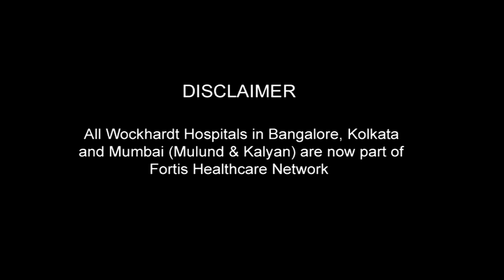Les Seaver Davis